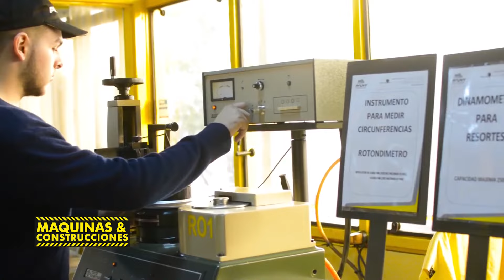AGROPARTNER distribuidor oficial de la marca de tractores PAUNY